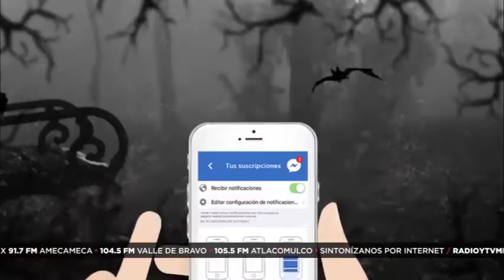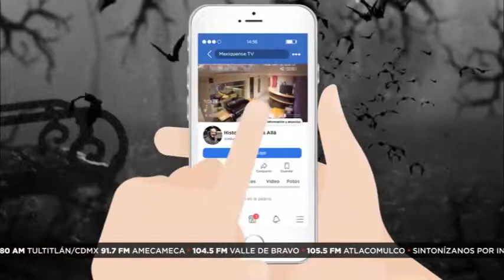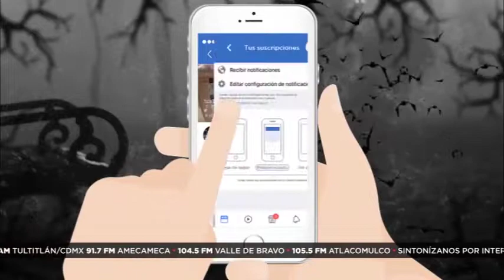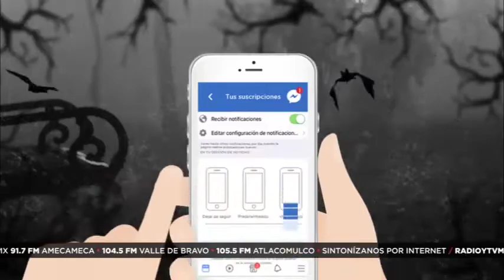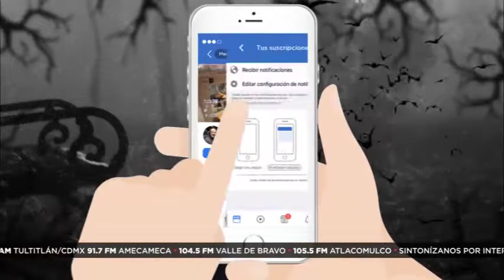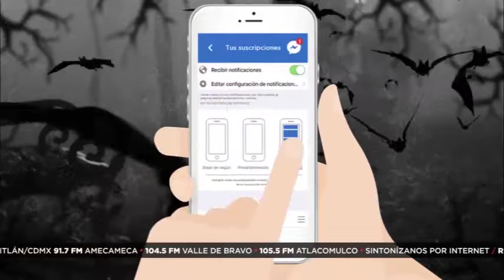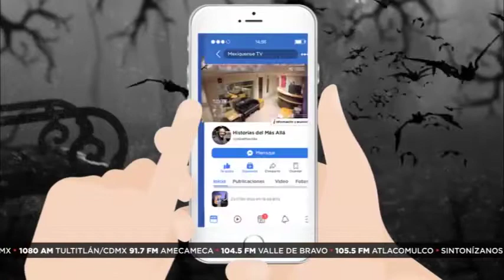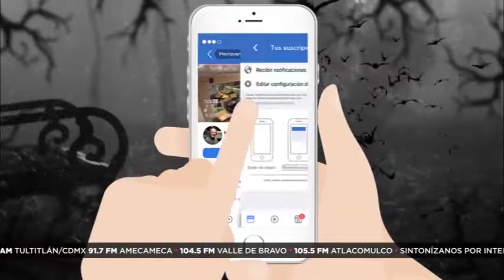HistoriasDelMásAllá ll Programa del 04 de Octubre del 2021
Disfruta de las mejores HistoriasDelMásAllá que nos comparten nuestros radioescuchas.

👉📻 AM 22:00
👉📻y 📺 FM 23:00